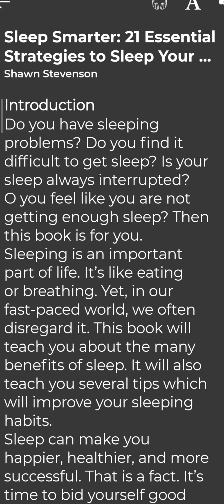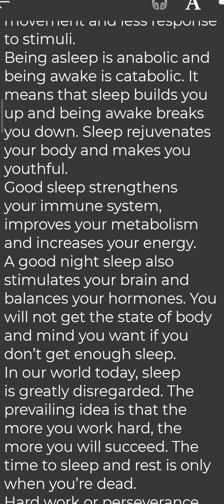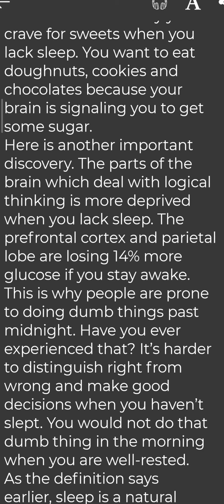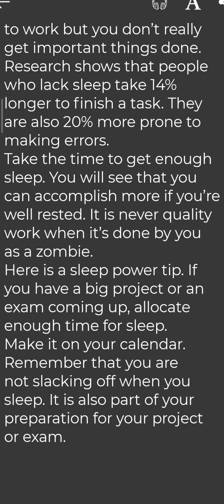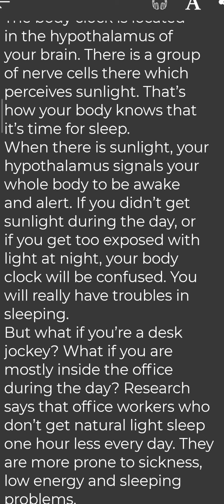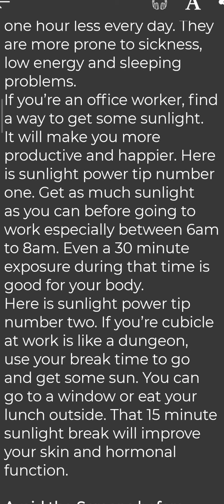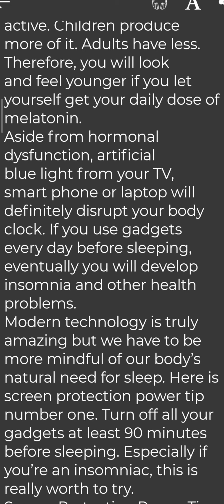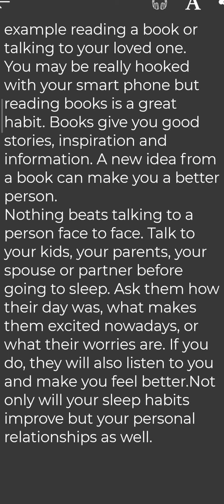How to speak improve English reading, English reading, English reading करना सीखें, English story,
Hello Friends
                         My name is Raushan Kumar

Daily Life conversation
how to read English frequently
how to know about English
English me baat kare
English me questions puchna sikhe
How to read long sentences in English
English sentences structure
sentence breaking technique
English speaking
Vocabulary practice
Beat daily use English sentences
Spoken English practice
angreji kaise bola jata hai
How to improve english pronounciation,!!How to start learn English!! Short english sentences!!Basic English sentences!! Angreji kaise bole!! angreji ko padhne ka aasan tarika kya hai!!Bacho ko angreji padhane ka tarika!! Angreji ko hindi kaise kare!! Angreji ko kaise samjhe!! Angreji ko kaise padhte hai!! Angreji padhe!! Angreji sikhe!! Angreji samjhe!! Angreji ko hindi kaise kiya jaata hai!!Simple English vocabulary!! simple English!! simple English sentences!!

Channel about
Learn English RKW is a hub of knowledge on various topics of English!!

In this ,I took some common English words with hindi meaning which will help you in your day to day life and with the help of these  English vocabulary, you will also get improvement in your daily use English.

English vocabulary words with meaning. Vocabulary words. English speaking practice. Let me flow
Those we mostly use in our daily life. In this video. Using these attractive English words and sentences in your daily conversation. You can enhance or improve your English speaking skills.

Common English words with hindi meanings/ Daily English speaking word meaning/English vocabulary..

In this video, I took some common English words so watch this video till the and definitely you will learn something new..

Word meaning
Daily life English words
Body related word meaning
English vocabulary
Learn English RKW course provides.
English grammar
Speaking practice
Vocabulary
Daily English practice
English translation
.…. so , let's learn English with learn English RKW

Watching another videos .